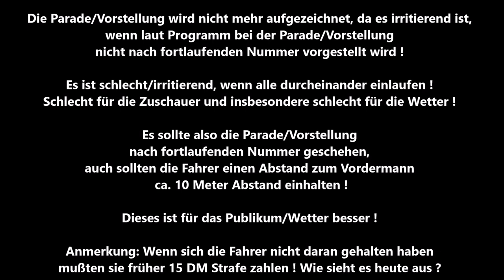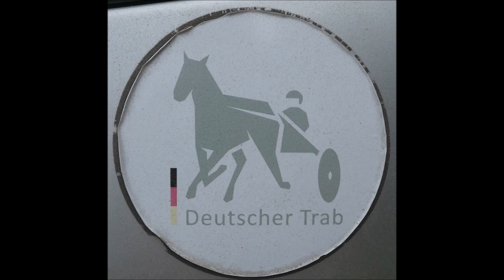Gelsenkirchen * Gelsentrabpark * 18.06.2023 * 8. Rennen Sieger wurde Ducati Express mit Tom Karten